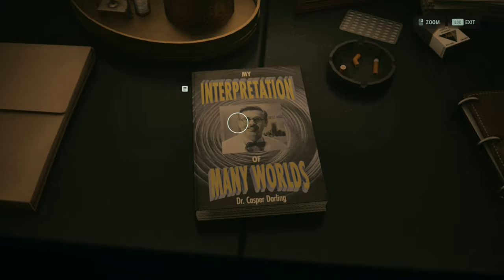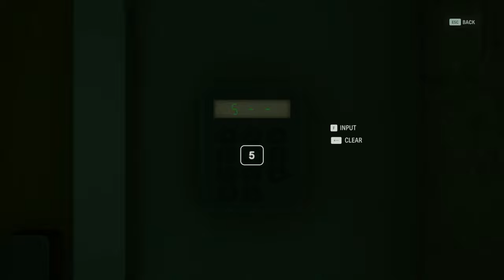Alan Wake 2 Silent Gameplay No Commentary Part 6